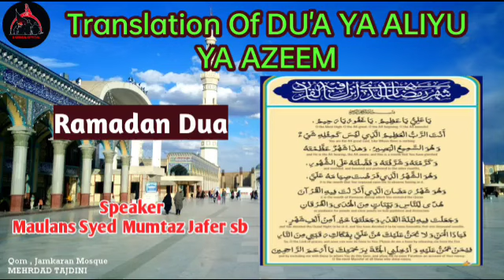Dua Translation - Ya Ali-o Ya Azeem-o Ya Ghafoor-o Ya Raheem